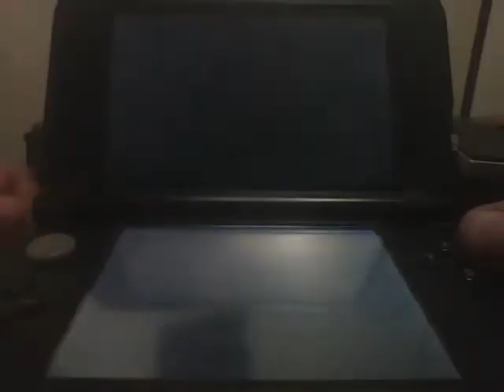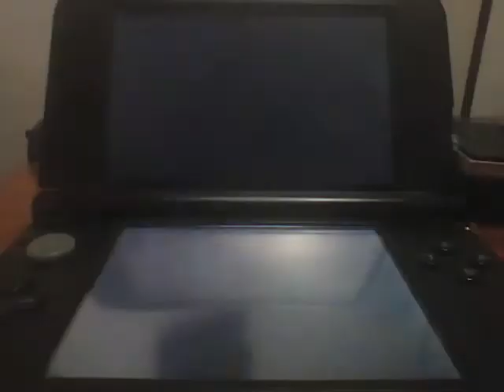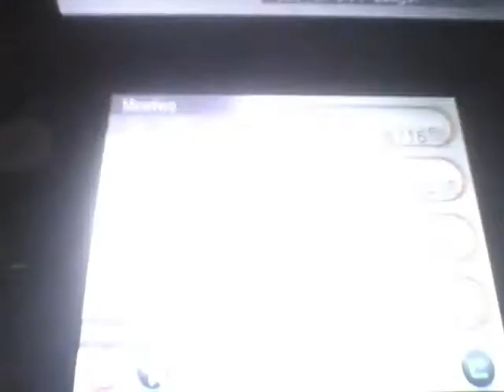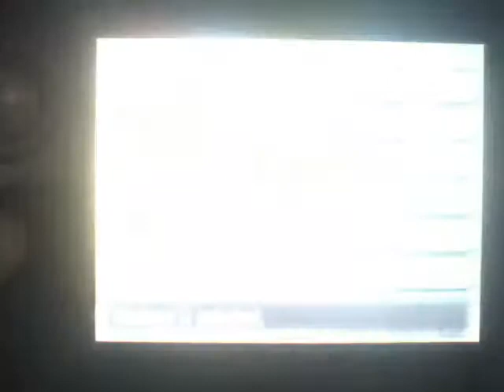Every Single Pokemon Mega Evolution In Cherish Balls Events Shiny Gen 6 Pokemon x and y